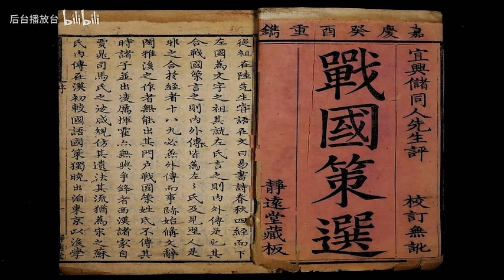有声书：白话战国策 东周篇